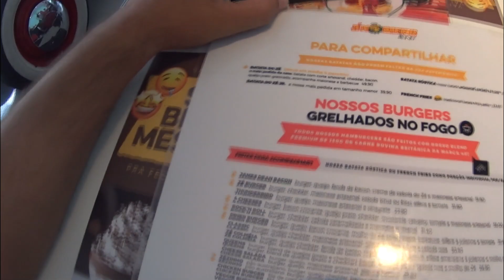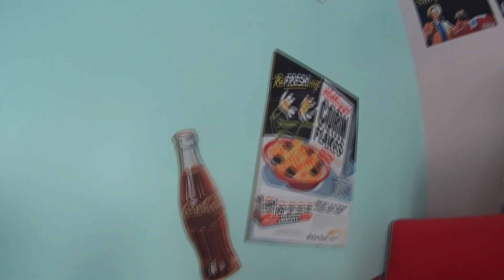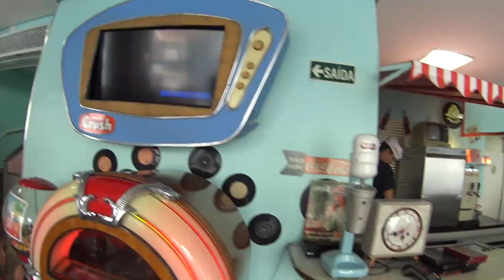Conhecendo o Zé do Hambúrguer - Melhor hamburguer de SP 1 /Eusouomp\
Nesse vídeo fui conhecer o Zé do Hambúrguer, conceituada hamburgueria temática dos anos 60.